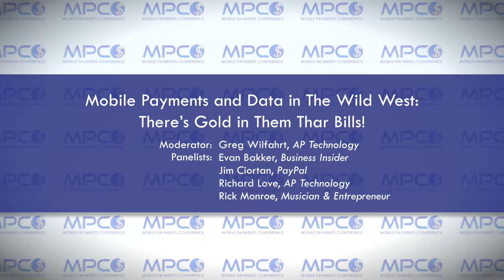MPC 2016 -- Mobile Payments and Data in The Wild West: There's Gold in Them Thar Bills!